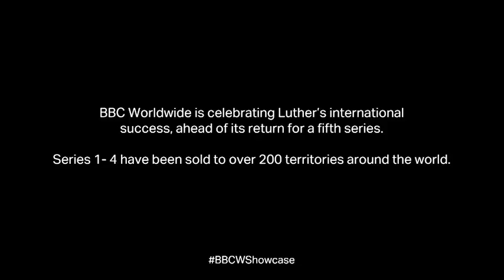Idris Elba’s Luther speaking German, Italian and French | BBC Worldwide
Hear Luther in German, Italian and French from International versions broadcast around the world. Idris Elba’s Luther speaking German, Italian and French - see how BBC series is broadcast around the world.

Luther is one of BBC Worldwide’s best-selling dramas, selling to over 230 territories around the world and enjoyed by audiences from Bangladesh to Brazil.

As Idris Elba prepares to meet international buyers at BBC Worldwide Showcase, the annual sales event held in Liverpool from 18 February, BBC Worldwide released this clip showing how Luther’s smouldering intensity translates, no matter what the language.